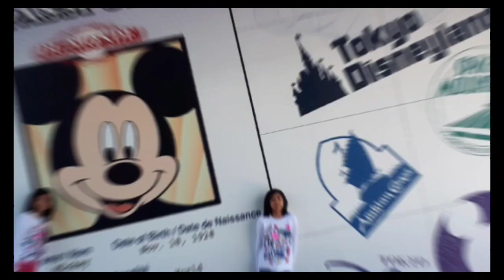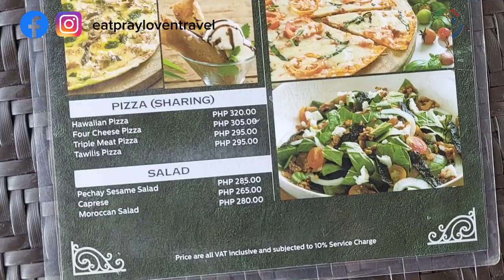Splendido Taal Country Club in Tagaytay Quick Tour | Tagaytay Staycation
Let's take a quick tour of whats inside  Splendido Taal Country Club. All you need to do in Tagaytay just one place. Activities and amenities for the whole family.